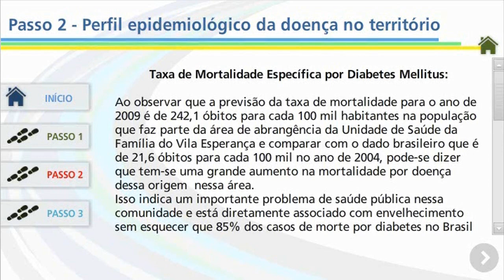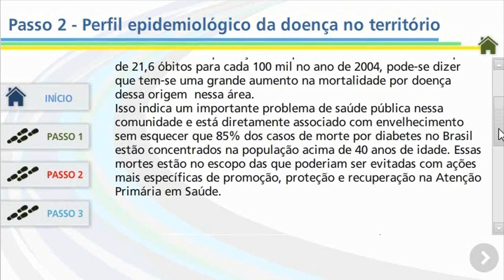Aula 2 – Módulo 3 – Vídeo aula Passo 2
Curso Autocuidado - Diabetes - para trabalhadores do SUS - público alvo: Agentes Comunitários de Saúde